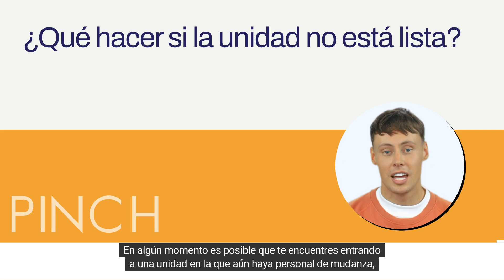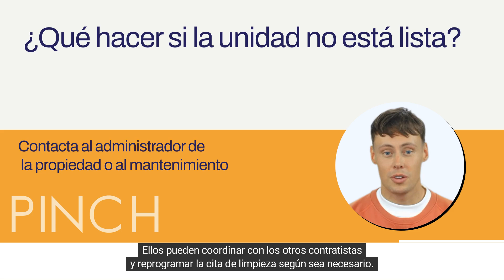Cómo los limpiadores pueden acceder a apartamentos y manejar problemas de manera efectiva (10 of 22)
¿Tienes un trabajo de limpieza en un apartamento y te encuentras con problemas como falta de agua o electricidad? En este video, te explicamos cómo manejar estas situaciones y qué pasos seguir para garantizar que el trabajo se realice de manera eficiente, incluso frente a estos desafíos.

Lo que aprenderás:

Cómo acceder al apartamento asignado y comunicarte con el administrador de la propiedad.
Estrategias para manejar situaciones cuando la unidad no tiene agua.
Soluciones prácticas cuando te enfrentas a la falta de electricidad.
Consejos para mantener una buena comunicación con el administrador de la propiedad ante cualquier problema.
Cómo mantener la calma y ser profesional en situaciones inesperadas.
Trabajar en comunidades multifamiliares puede presentar desafíos, pero con las estrategias correctas, puedes destacarte como un profesional confiable.

Comienza hoy y visita para más recursos y herramientas para tu negocio de limpieza.